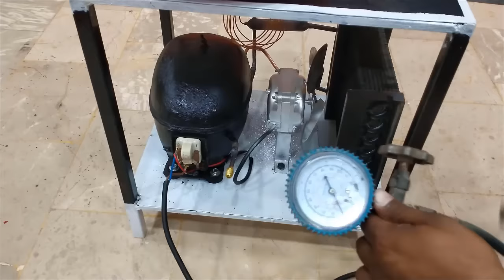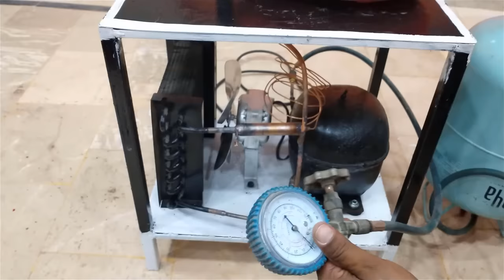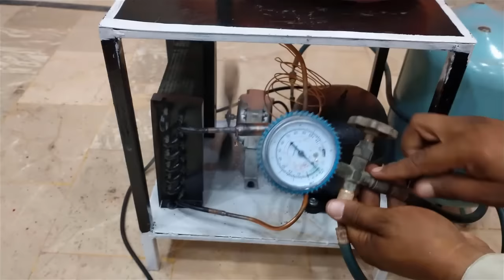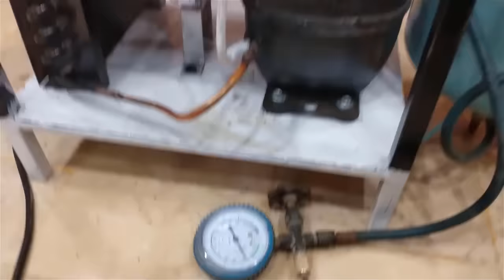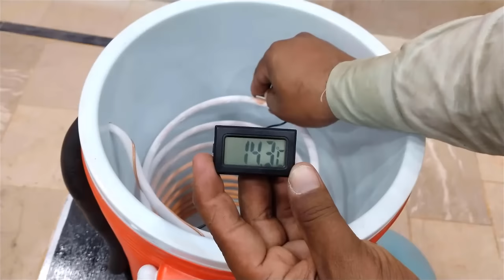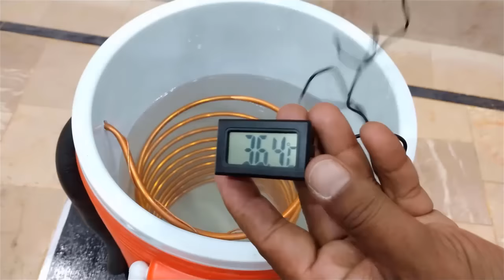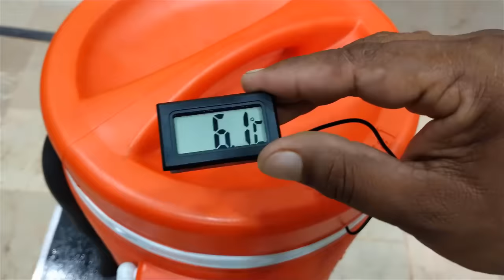Water Cooling Dispenser Make Electric Water Cooler From Compressor Homemade Water Dispenser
Learn how to make an electric water cooler using a compressor with this homemade water dispenser tutorial. Stay hydrated with this DIY water cooling dispenser!